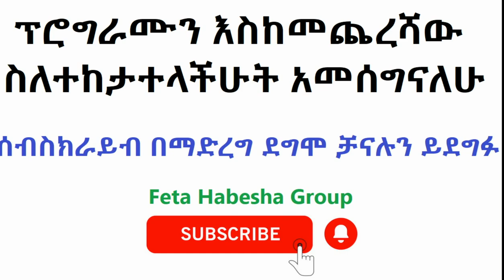ስለ Teddy Afro አርቲስት አለም ፀሀይ ወዳጆ | ኤርሚያስ ለገሰ ethio 360 | ዮኒ ማኛ | ኩኩ ስብስቤ እና ሌሎችም የሰጡት ምስክርነት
Important Note:-
All the videos and pictures shown in this video belongs to the respected owners and not mine. i am not the owner of any videos and pictures showed in this video, and also I used free videos and pictures, in addition I gave credit to the owner

Image creative commons (free images)

# Feta Habesha Group
# feta squad
# Abel Birhanu yewoyenua lij
# sheger shelf
# yeazebot terek
# sheger mekoya
# eshete asefa
# salon tube
# maraki stories
# true stories
# story
# amharic free tail
# sera film
# amharic music
# amharic film